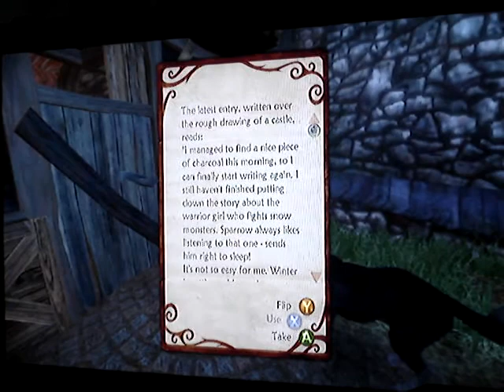Fable II pt12- The Journey Begins - Bowerstone Old Town pt3